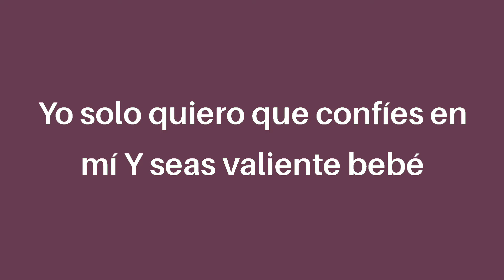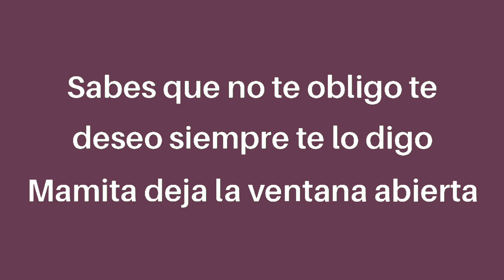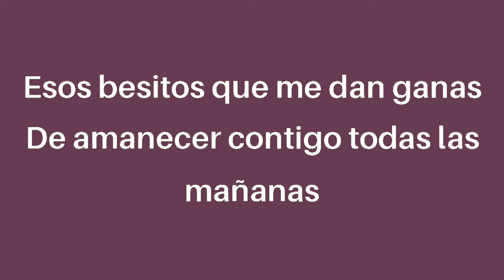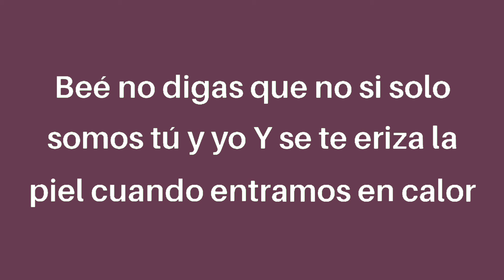Wisin - Escápate Conmigo (Letra/Lyrics) ft. Ozuna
Ey
Ozuna!
Doble U

Será la magia que tienen tus ojos
Y esos truquitos para enamorar
Tú me seduces a tu antojo
Y de tu hechizo no puedo escapar

Qué ganas tengo de buscarte
Y de volverte a besar
Por más que traten de alejarte
Baby hoy conmigo tú te vas

Yo solo quiero que confíes en mí
Y seas valiente, bebé

Escápate conmigo esta noche, bebé
Te quiero comer, te va a encantar
Tú sabes que conmigo siempre la pasas bien
Te quiero comer, tus labios besar
Bebé no digas que no
Si solo somos tú y yo
Y se te eriza la piel
Cuando entramos en calor

Mi super nova, la que una sonrisa me roba
Tremenda loba, solo un beso y calienta la alcoba
Se me pega y me soba, no se incomoda
La baby es una pantera, yo soy su Casanova

Escápate conmigo, donde no hayan testigos
Si te preguntan, dile que soy tu mejor amigo
Yo quiero un beso, tu quieres castigo
Sabes que no te obligo, te deseo, siempre te lo digo (Mamita deja la ventana abierta)

Es que yo quiero un poco más, de tu rica desnudez
Es que el sudor de tu piel, es el que yo quiero probar

Baby andamos con los poderes
Ozuna

Mi mente descontrola
Y si la llamo ella me dice que la busque que está sola
Que no hay tiempo, pero haciéndolo se demora
Si le fallo, que tranquilo por que no se enamora

Tranquila, la vida conmigo te lo vacilas
Que no he visto otra baby, de tu liga
Esos besitos que me dan ganas
De amanecer contigo todas las mañanas

Beé no digas que no, si solo somos tú y yo
Y se te eriza la piel, cuando entramos en calor
Bebé no digas que no, si solo somos tú y yo

Señoritas es sencillo
Todo lo hacemos por ustedes
Un junte poderoso
W
Ozuna
Multimillon Records
Los Legendarios
Hi El Quimico
Gaby Music